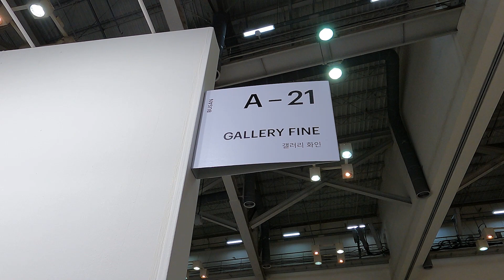2023 아트부산_갤러리 화인(벡스코)_20230505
2023 ART BUSAN / 갤러리 화인 / A-21

VIP 프리뷰 5월 4일 목요일 14:00 - 20:00
               5월 5일 금요일 - 5월 6일 토요일 11:00 - 19:00
               5월 7일 일요일 11:00 - 18:00
일반 오픈  5월 5일 금요일 - 5월 6일 토요일 13:00 - 19:00
               5월 7일 일요일 11:00 - 18:00